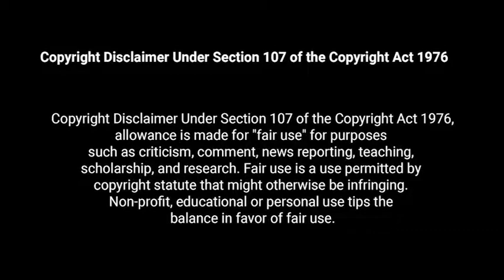DEPARTMENT Q : A CONSPIRACY OF FAITH | MOVIE EXPLAINED IN MALAYALAM | ME4U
1st part:-
Department Q: The keeper of lost causes

Director          :Hans Petter Moland
Initial release: 3 march 2016
imdb               : 7/10

horror movie explained in malayalam
horror movie in malayalam

Description

This channel is for educational
 purposes only!!

research.

copyrighted material without requiring permission

from the rights holders, such as for commentary, criticism, news reporting,

research, teaching or scholarship. It provides for

the legal non-licensed citation or incorporation of copyrighted material in another author's work under a

four-factor

balancing test. Civil law jurisdictions have other limitations and exceptions to

United States. A similar principle, fair dealing, exists

copyright

video -This video has no negative impact on the original

works (It just tells its story which is indeed good) We have used clips where ever necessary only for

the

fair use inorder to make things clear for the

audience.